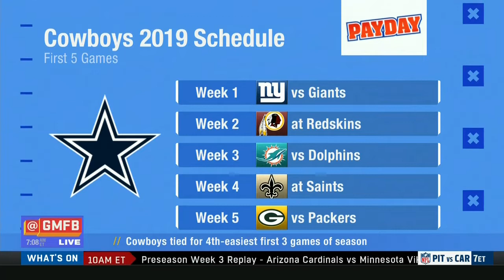GMFB crew reacts to Jerry Jones comments: We want Zeke when we get to the playoffs